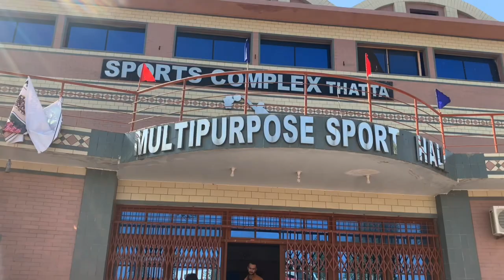Thatta Sports Festival (Trailer) | @ShahidAfridiChannel | Younis Khan | @GhulamAsgharComedian | by Abraiz Anza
Hello dears This is the trailer of Thatta Sports Festival. New video is common soon ❤️❤️
Special Thanks to @MujeebAhmed_110 for sharing the drone footages which are the spices for this video 😍 stay tuned for upcoming full video on my channel and high Quality cinematic video on Mujeeb’s Channel 😊